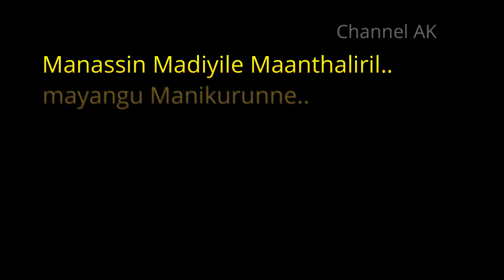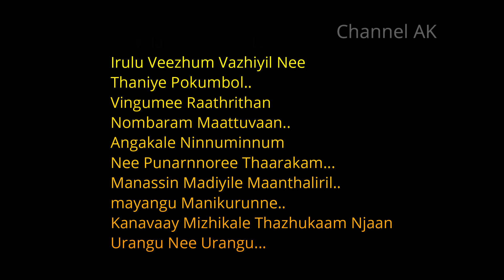Manasin Madiyile Unplugged Karaoke | Manathe Vellitheru | Channel AK